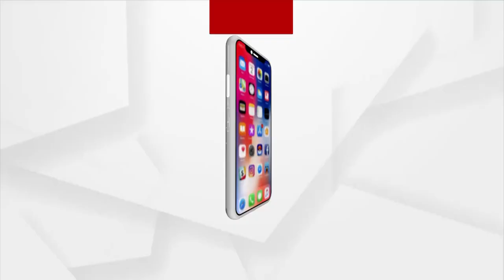ସ୍ବାସ୍ଥ୍ୟ କ୍ଷେତ୍ରରେ ଭିତ୍ତିଭୂମି ର ଘୋର ଅଭାବ